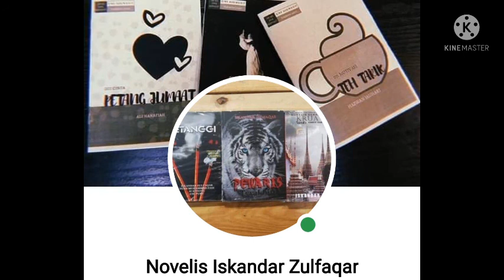Sihir Kerana Dengki